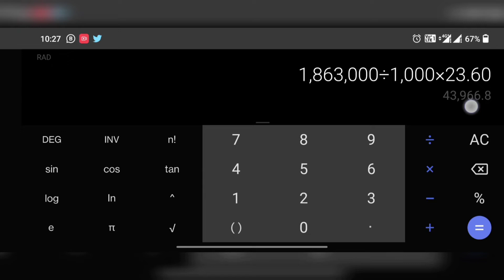😱Raabi உங்க வருமானம் இவ்வளவா?😱 | Raabi salary Revealed | KVP Talkies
நீங்கள் வீட்டில் சிறு தொழில் செய்பவரா!!
உங்கள் வீட்டிற்கே வந்து நீங்கள் செய்யும் சிறு தொழிலை எங்களது சேனலில் விளம்பரம் செய்கிறோம்..இலவசமாக. கோவில்பட்டி மக்கள் இந்த வாய்ப்பை பயன்படுத்தி கொள்ளுங்கள்.
Ragavan
kovilpatti